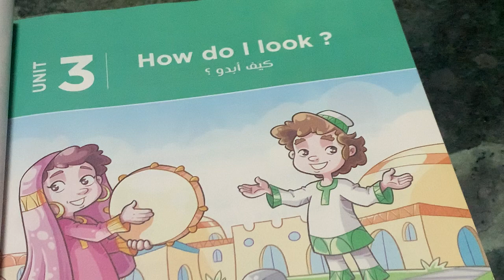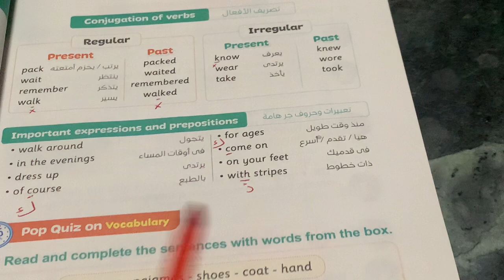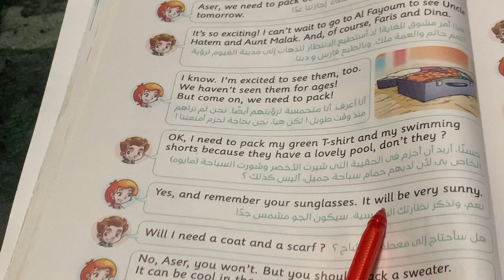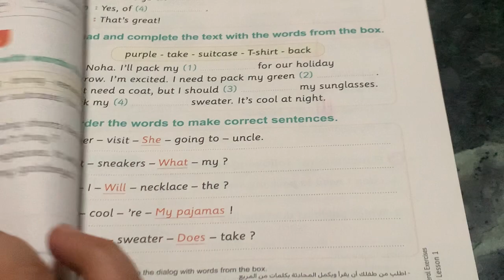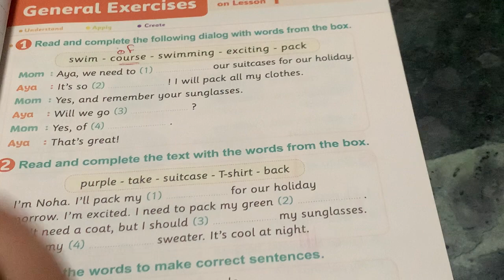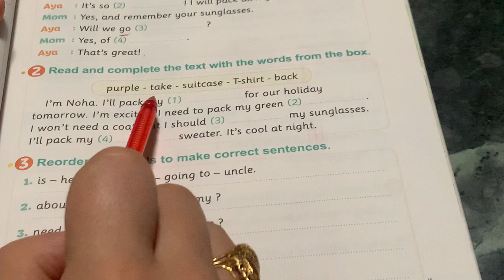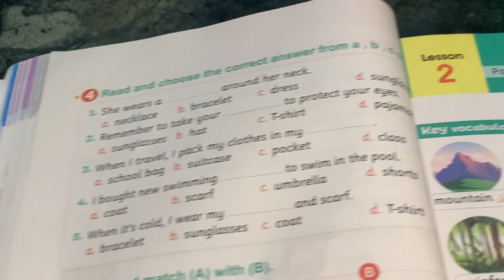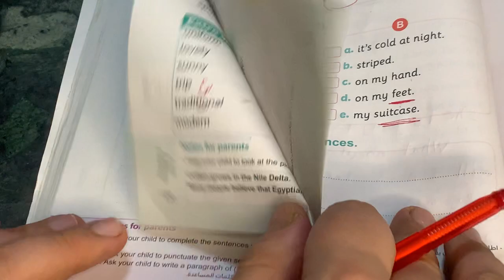شرح/حل كتاب المعاصر انجليزي الصف الخامس الابتدائي 2023كونكت 5/الوحدة 3 الدرس 1,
شرح حل كتاب المعاصر انجليزي الصف الخامس الابتدائي 2023 كونكت 5 /الوحدة 5الدرس 2 جزء 2 ,ما عليك سوى الانتساب إلى هذه القناة للاستفادة من المزايا:
 الترم الأول  انجليزي الصف الخامس الابتدائي الوحدة الخامسة انجليزي الصف الخامس الابتدائي الوحدة الخامسة  انجليزي 5ابتدائى مستر انجليزي خامسة ابتدائى المنهج الجديد
حل كتاب المعاصر انجليزي للصف الخامس الابتدائي الترم الأول
انجليزي الصف الخامس الترم الأول الصف الخامس الابتدائي الترم الأول انجليزي المنهج الجديد للصف الخامس الابتدائي
حل تمارين كتاب المعاصر الوحدة الخامسةانجليزي سنة خامسة
كتاب المعاصر 2023
Connect 5
حل اختبارات كتاب المعاصر الوحدة الخامسة انجليزي سنة خامسة ابتدائي ترم أول 2023
المنهج الجديد انجليزي الصف الخامس
المنهج الجديد انجليزي سنة خامسة
 المنهج الجديد كونكت خامسة
المنهج الجديد connect 5
انجلش 5
انجليزي سنة خمسة يونت خمسة
انجليزي سنة خامسة الوحدة الخامسة
انجليزي سنة خامسة يونت تو
انجليزي سنة خامسة الوحدة 5
انجليزي سنة خامسة5 Unit
قناة ميس مامى التعليمية
منهج الانجلش سنة خامسة ابتدائي ترم أول ,
منهج سنة خامسة الجديد انجليزي 2023
منهج سنة خامسة الجديد انجليزي الترم الأول الوحدة الخامسة ٢٠٢٣
منهج سنة خامسة الجديد أنجلش connect 5
منهج الصف الخامس الابتدائي الجديد انجليزي 2023
انجليزي خامسة ابتدائى المنهج الجديد 2023
 كونكت 5 انجليزي الصف الخامس المنهج الجديدconnect 5
2023 الترم الأول
انجليزي الصف الخامس المنهج الجديد connect 5
2023 منهج الصف الخامس الجديد  انجليزي
انجليزي الصف الخامس الترم الأول 2023 انجليزي
5ابتدائى المنهج الجديد انجليزي الصف الخامس الابتدائي المنهج الجديد منهج الصف الخامس الجديد منهج اللغة الانجليزية للصف الخامس الابتدائي 2023
المنهج الجديد للصف الخامس الابتدائي كونكت 5 المنهج الجديد
المنهج الجديد انجليزي prim5 المنهج الجديد انجليزي
الصف الخامس الابتدائي 2023 كونكت 5 المنهج الجديد الصف الخامس الابتدائي منهج الصف الخامس الابتدائي الجديد انجليزي 2023
شرح المنهج الجديد انجليزي خامسة ابتدائى 2023 الترم الأول كونكت 5 /خامسة ابتدائى انجليزي المنهج الجديد
خامسة منهج جديد
منهج الصف الخامس 2023
المنهج الجديد الصف الخامس الابتدائي
انجليزي خامسة ابتدائى الترم الأول 2023
شرح/حل كتاب المعاصر connect plus 5 مستر انجليزي الصف الخامس الابتدائي connect 5 مستر انجليزي للصف الخامس الابتدائي  شرح كونكت بلس سنة خامسة المنهج الجديد كتاب المعاصر كونكت بلس مستر انجليزي سنة خامسة ابتدائي المنهج الجديد 2023  امتحان
مراجعة
اختبار
حل
المهام الأدائية المهام الأدائية للصف الخامس الابتدائي
المهام الأدائية للصف الخامس الابتدائي  المستر الفلاح
انجليزى _كل_المراحل,
englizy kol elmrahl
مس شيرين ممدوح
Mrs shereen mamdoh

انجليزى _كل_المراحل,